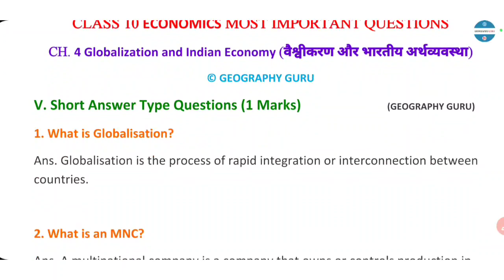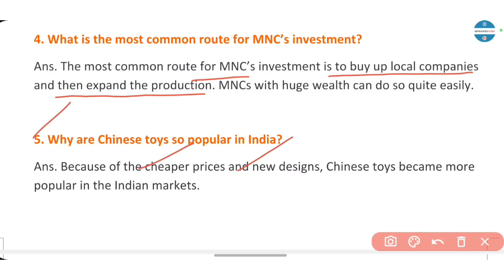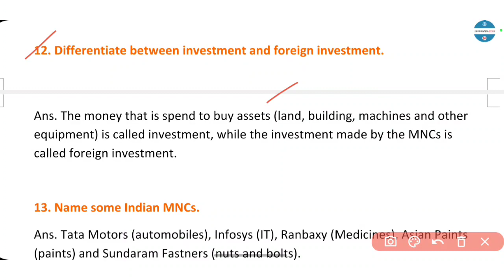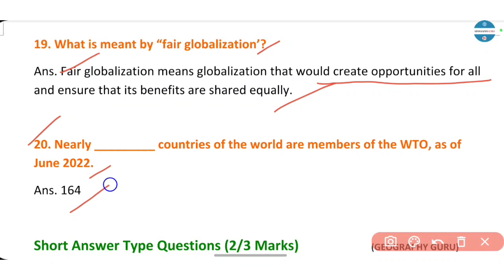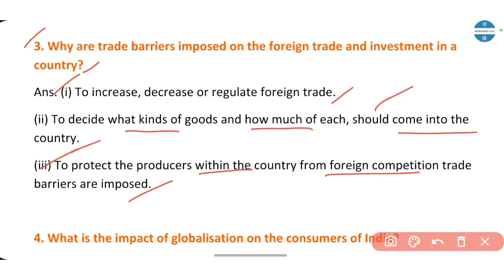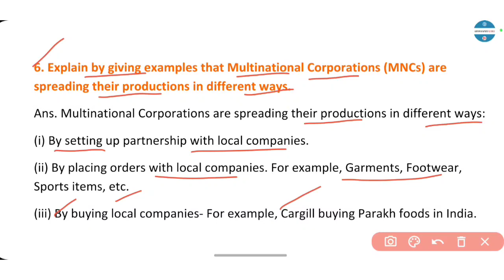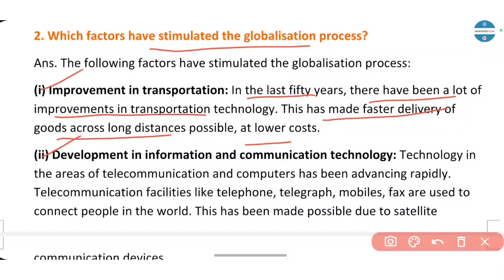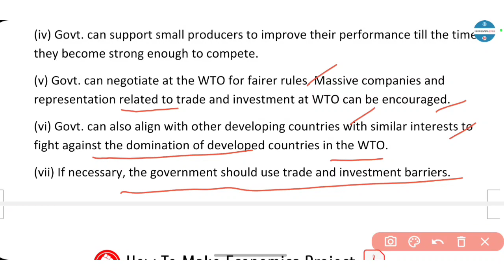Class 10 SSt Economics Most Important Questions | Ch4 Globlisation Vaishvikaran Hindi 2024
Class 10 SSt Economics ch 4 Most Important Questions | Ch 4 Vaishvikaran Globlisation in Hindi
Class 10 Social Science Term 2 Most important Questions
Class 10 SSt Most Important Questions | Economics Ch 4 Globalization Mudra aur Sakh मुद्रा और साख
2024

Class 10 SSt Economics Ch. 4 Globalisation | Vaishvikaran वैश्वीकरण | Notes Most Important Questions gg ch 3 मुद्रा और साख

NCERT CBSE NTSE HBSE UPSC
Class 10 Economics
Class 10 Economics Ch. 1
CBSE 10 Eco Ch 3 Money and Credit in Hindi
Mudra aur Sakh
Double co incident of wants
Barter System
Demand Deposit
Cheque
Formal Source of Credit
Informal Source of Credit
Economics 10
मुद्रा और साख
NCERT Eco 10
UPSC Economics
IAS Economics
NTSE ECONOMICS
Colletrals
Geography Guru
Geography
Political Science
History class 10
Economics
ECONOMICS Eco
Civics in Hindi
सामाजिक विज्ञान
सोशल साइंस Social Science
Formal & Informal source of credit
10th
NCERT एनसीईआरटी NCERT
Hindi and English Medium
Geography Guru
Online Classes
POLITICS
Bihar Board उत्तर प्रदेश दिल्ली
in Hindi
Class 10
Class 11
Class 12
Class 9
UP Board
Punjab Board
Rajasthan Board
RPVV
Competition Exam
Geography Guru

History (इतिहास)
1. यूरोप में राष्ट्रवाद का उदय (Rise of Nationalism in Europe)  -
  -  6 Marks
2. भारत में राष्ट्रवाद (Nationalism in India) - 8 Marks
3. भूमंडलीकृत विश्व का बनना (Making of Global World) - 1 Marks
    • For Annual Exam Sub Topic 1 to 1.3 only
    • For Periodic Assessment/project Sub Topic 2 to 4.4
4. औद्योगीकरण का युग (Age of Industrialisation) - 0 Marks
    • For Periodic Assessment only
5. मुद्रण संस्कृति और आधुनिक दुनिया (Print Culture & Modern World)
     - 8 Marks
• Map Work - 2 Marks

Geography (भूगोल)
1. संसाधन एवं विकास (Resources & Development)  - 4 Marks
2. वन एवं वन्य जीव संसाधन (Forest & Wildlife Resources) - 2 Marks
3. जल संसाधन (Water Resource) - 4 Marks
4. कृषि (Agriculture) - 5 Marks
5. खनिज तथा ऊर्जा संसाधन (Minerals & Energy Resources)
    - 3 Marks
6. विनिर्माण उद्योग (Manufacturing Industries) - 3 Marks
7. राष्ट्रीय अर्थव्यवस्था की जीवन रेखाएं (Lifelines of National Economy)
    - 1 Marks
    • Roadways to Railways only
    • For Periodic Assessment only from Pipelines to Tourism
   • Map Work - 3 Marks

Pol. Science
1. सत्ता की साझेदारी (Power Sharing) - 2 Marks
2. संघवाद (Federalism) - 3 Marks
3. लोकतंत्र और विविधता (Democracy & Diversity) – Deleted
4. जाति, धर्म और लैंगिक मसले (Caste, Religion & Gender) - 2 Marks
5. जन संघर्ष और आंदोलन (Popular Struggle & Movement) Deleted
6. राजनीतिक दल (Political Party) - 5 Marks
7. लोकतंत्र के परिणाम (Outcomes of Democracy)  - 3 Marks
8. लोकतंत्र की चुनौतियां (Challenges of Democracy) - Deleted

Economics
1. विकास (Development) - 4 Marks
2. भारतीय अर्थव्यवस्था के क्षेत्रक (Sectors of Indian Economy) 5 Marks
3. मुद्रा और साख (Money & Credit) - 5 Marks
4. वैश्वीकरण और भारतीय अर्थव्यवस्था (Globlisation & Indian Eco) - 1 Marks
• What is Globalisation & Factors that enabled only
5. उपभोक्ता अधिकार (Consumer Right) – Project Work Only
2024-25
Fair Globalisation
Globalization
MNCs

Class 10 SSt Most Important Questions | Economics Ch 4 Globalisation & Indian Economy  वैश्वीकरण और भारतीय अर्थव्यवस्था

Class 10 SSt Economics Most Important Questions | Ch 4 Vaishvikaran Globlisation in Hindi